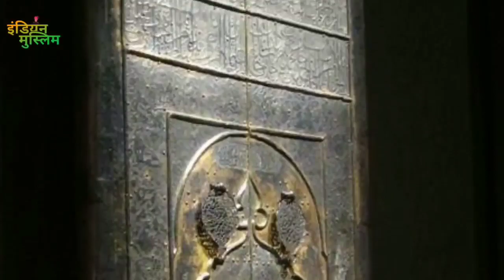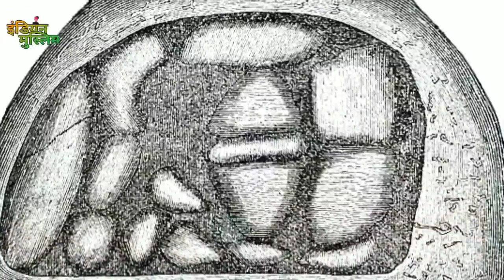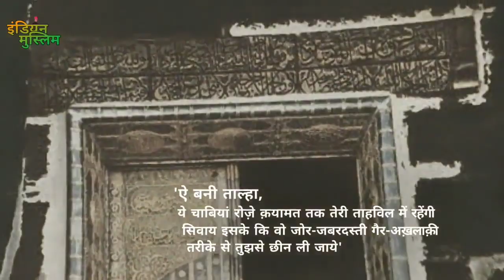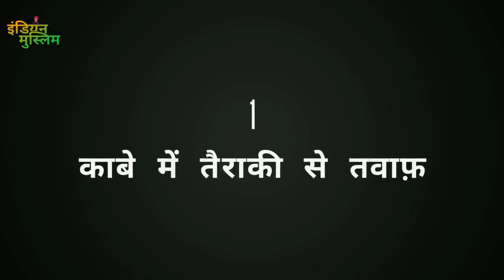Khana e kaba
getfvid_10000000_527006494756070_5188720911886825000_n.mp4